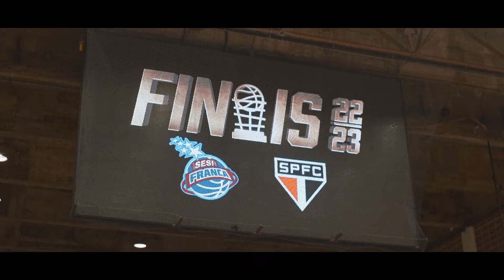FRANCA EMPATA A SÉRIE | MINI MOVIE | JOGO 2 | FRANCA 80 X 88 SÃO PAULO | FINAIS | NBB 15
No Canal do NBB no YouTube você encontra o NBBet, Melhores Momentos, Jogos Condensados, Top 5 Semanais, Top 10 Mensais, além de quadros especiais e muito conteúdo exclusivo para o fã de basquete!